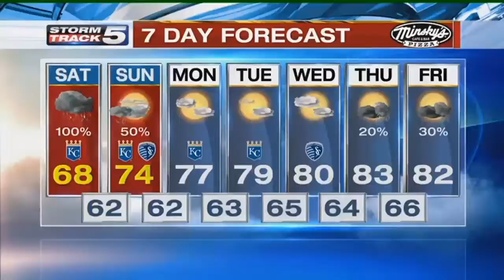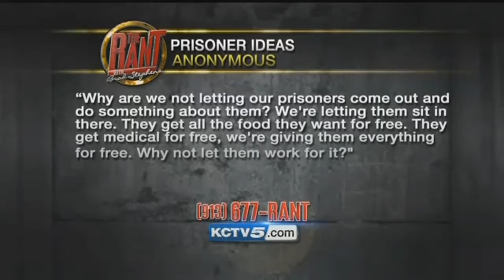The Rant With Brad Stephens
Brad Stephens reads viewer comments on-air on KCTV5 News at 10 on August 4, 2017. Many people had a lot to say about the Jackson County Jail.